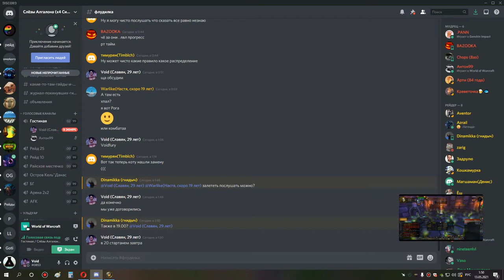3я часть накс 25 с пугами шп 12 05 21